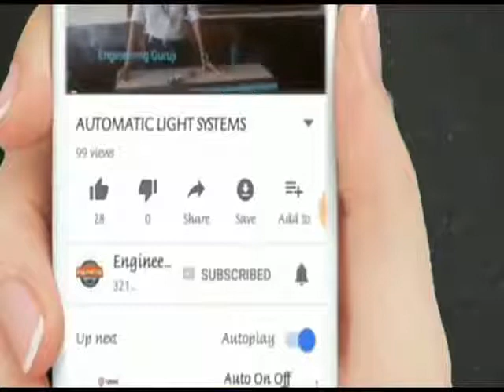Fun with Chemical Displacement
Today we will conduct and discuss a Displacement Reaction. For this we will need some crystals of Ferrous Sulfate, pieces of Zinc metal, an empty beaker, stirrer and a glassful of water. We will first make a solution of Ferrous Sulfate. For this place a few crystals of Ferrous Sulfate in the empty beaker. Then add some water to the beaker and stir. After a while you will get a clean solution of Ferrous Sulfate. This solution will be pale yellow in color. To this solution of Ferrous Sulfate we will add a few pieces of Zinc metal. Wait for a while because it will take a while before the reaction starts.
The left beaker is where the reaction is taking place. The right hand beaker contains freshly prepared Ferrous Sulfate solution. In the left hand beaker the Ferrous Sulfate has reacted with zinc. After a while you can remove the zinc metal pieces from the left beaker with the help of tweezers. In the left beaker Zinc Sulfate solution will be prepared and Iron will be deposited at the bottom of the beaker. This is an example of Displacement Reaction where during a reaction one metal replaces another. Here you can see Iron deposits at the bottom of the beaker.